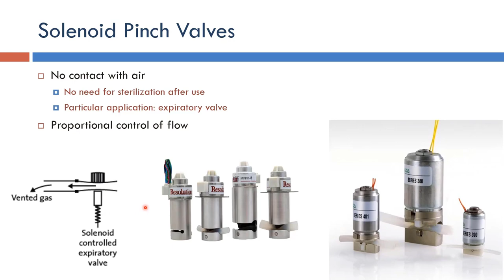Ventilator: Solenoid Pinch Valves (Arabic Narration)